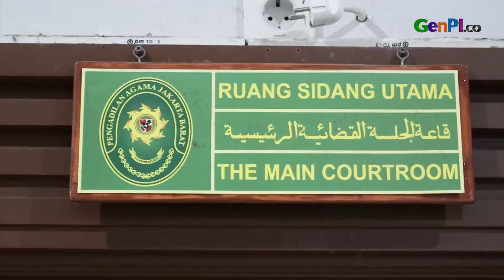Tersinggung Ucapan Doddy, Haji Faisal Bakal Lakukan ini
Doddy Sudarajat menuding Gala Sky sebagai anak haram dan hasil zina. Mendengar hal ini, pihak Haji Faisal tidak terima saat sidang perwakilan hak asuh Gala Sky.

JANGAN LUPA INSTAL APLIKASI GENPI.CO :
APPSTORE:

BACA JUGA:

Respons Fuji Bertemu Langsung Mayang Tak Terduga, Bikin Ngakak